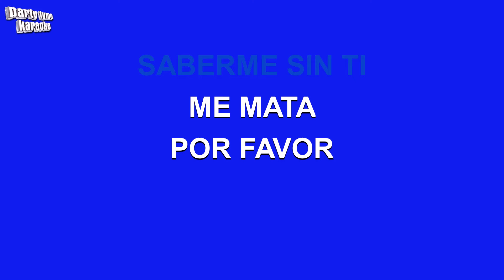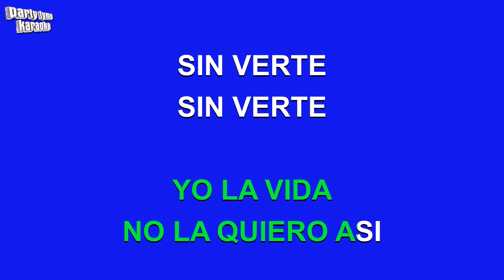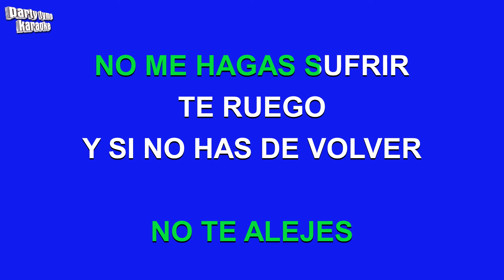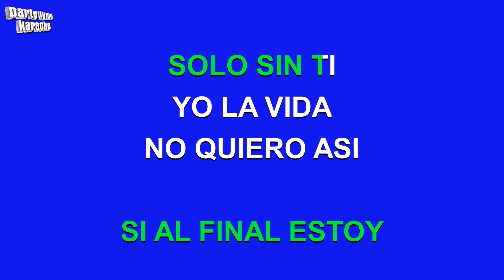Pedro Fernandez - Sin Verte (Versión Karaoke)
Versión karaoke de 'Sin Verte'
hecho popular por Pedro Fernandez,